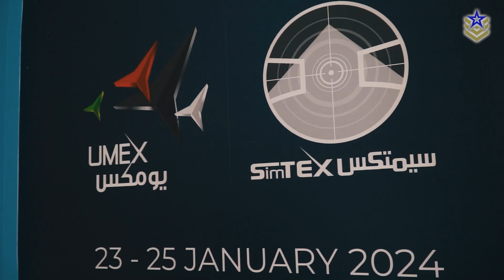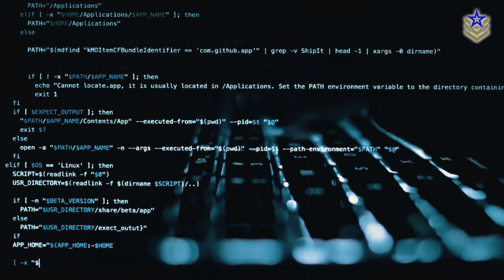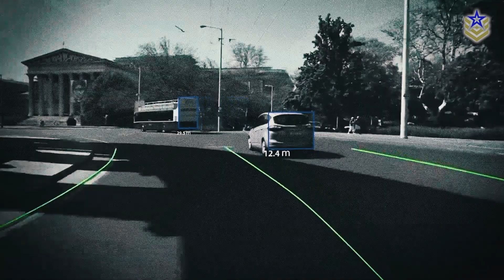UMEX & SimTEX 2024: Shaping the Future of Unmanned Systems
Defence Central attended the sixth edition of UMEX, the Unmanned Systems Exhibition and Conference, held in Abu Dhabi from January 22nd to 25th.

As the only event in the Middle East dedicated to unmanned systems, this year’s edition of UMEX attracted a record-breaking crowd of almost 30,000 visitors!

Featuring cutting-edge developments and innovative technologies in the unmanned systems sector, the event was attended by decision-makers, officials, industry leaders, and official delegations from around the world, emphasizing the future potential across defense, civil, humanitarian, and commercial fields.